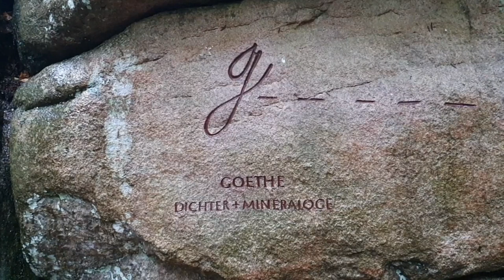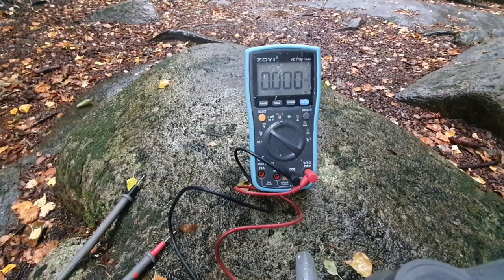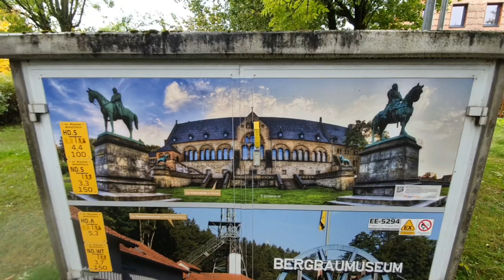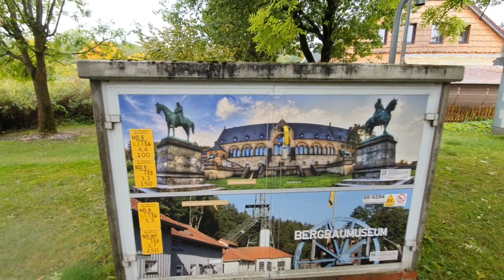Храпящие скалы. Компас, МЕГАЛИТЫ, мультиметр, АНОМАЛИИ (1.10.2022)